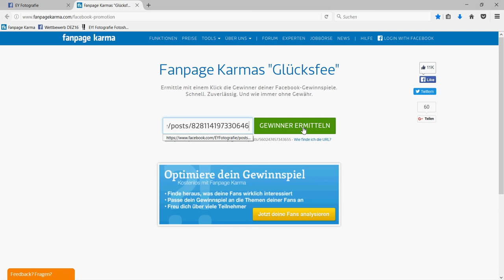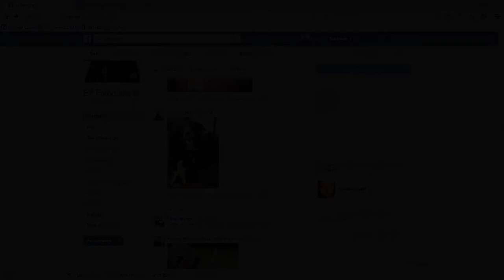Ziehung des 2. Platzierten beim EY! Fotografie Hunde- Fotowettbewerb (Dezember 2016)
Platz Nr. 2 geht an...